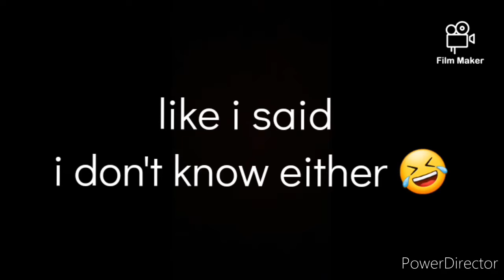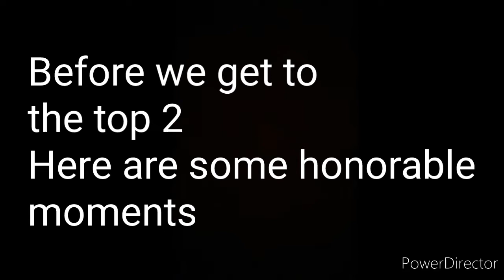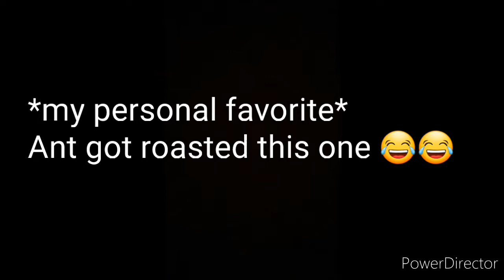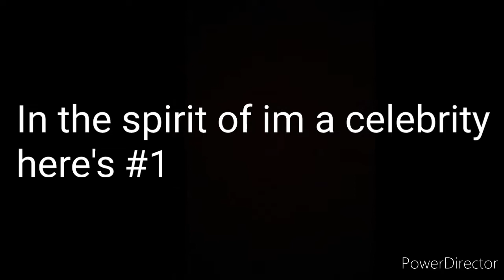Declan Donnelly's Top 10 best moments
finally back at it again with another video lol